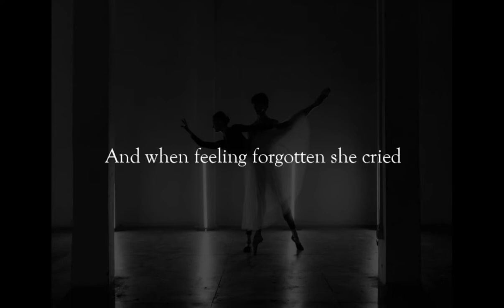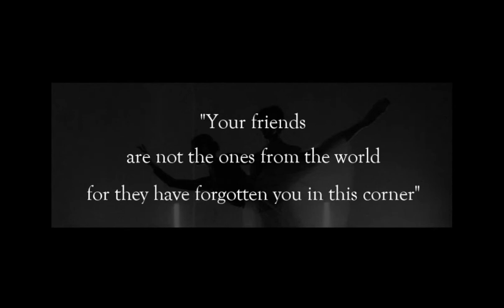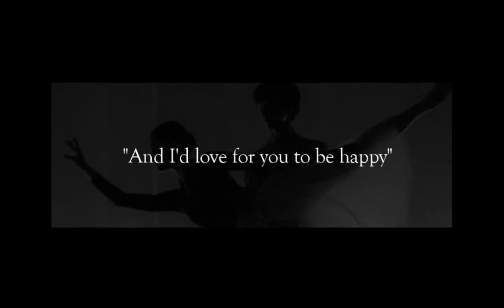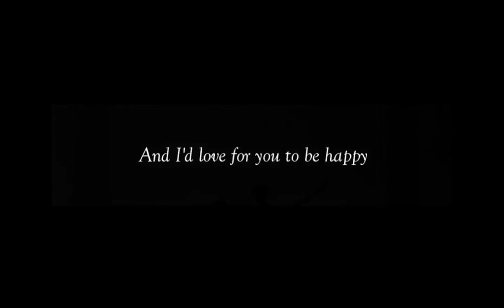[English] Cri-Cri - La muñeca fea (The ugly dolly)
Hi. I focused on the lyrics sounding nice so it's not a 100% literal translation.
I'm working on another Chavo del 8 translation as well. As it seems that the series is liked above all the other content that I post I'll most likely keep on uploading more El Chavo! :)
But this channel isn't Chavo del 8 exclusive though.

Translation:
Hidden along the corners
fearful of someone seeing her
she talked with the mice
the poor ugly dolly

An arm of hers is already teared
her face is full of soot
And when feeling forgotten she cried
sawdust tears

"Little dolly"
the mouse told her
"Do no longer cry, silly
you have no reason to
Your friends
are not the ones from the world
for they have forgotten you in this corner
Us, we are not like that"

"The broom loves you and so does the dustpan
The feather duster loves you and so does the carpet beater
The spider loves you and so does the old suitcase
I also love you
And I'd love for you to be happy"